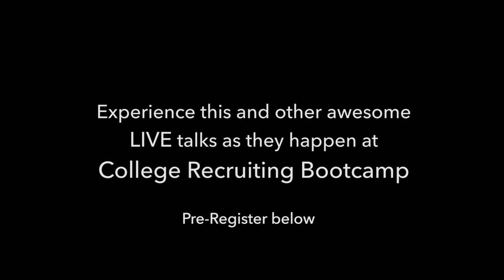Register for College Recruiter Bootcamp | Live-Stream Trailer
Think you know what students want in their future careers? On May 5th, LinkedIn and CollegeRecruiter.com will share insights into university recruiting.